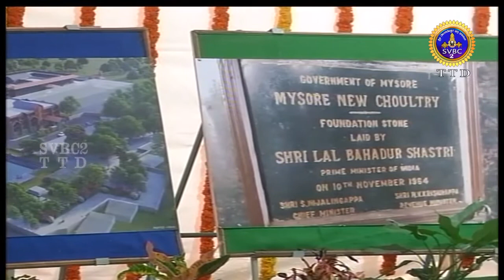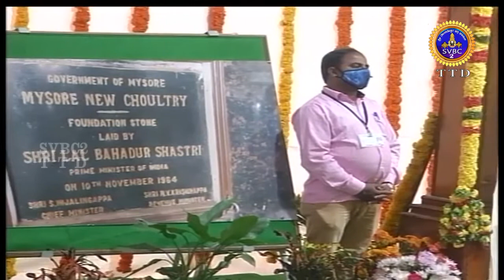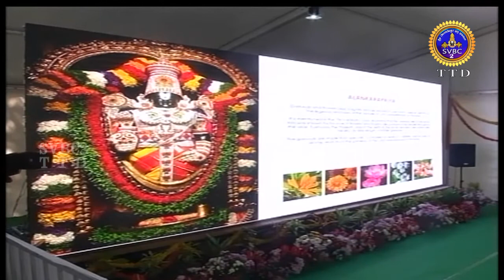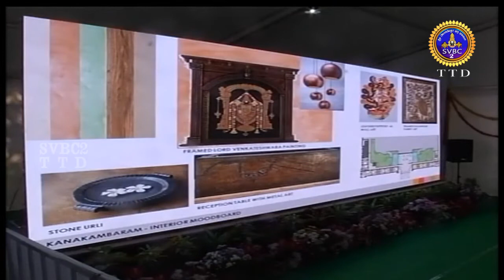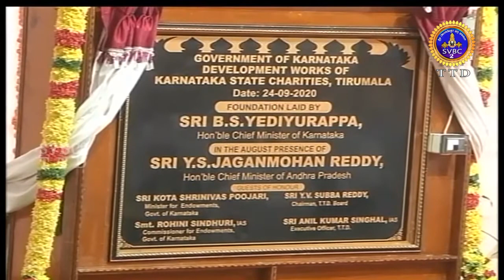KARNATAKA RAJYASATRAM || BHOOMI POOJA || TIRUMALA || SATRALU || 24-09-2020 || SVBCTTD KANNADA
KARNATAKA SATRAM TIRUMALA